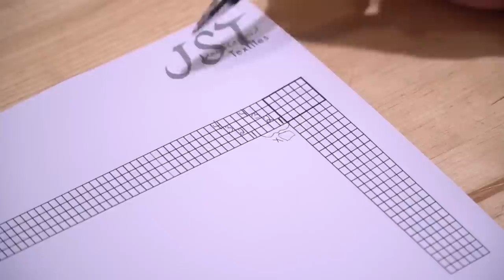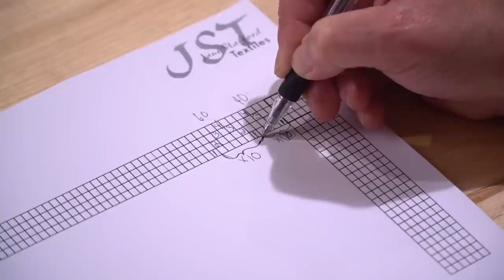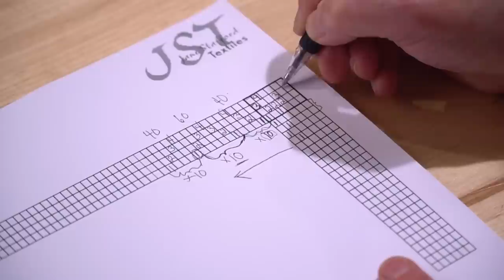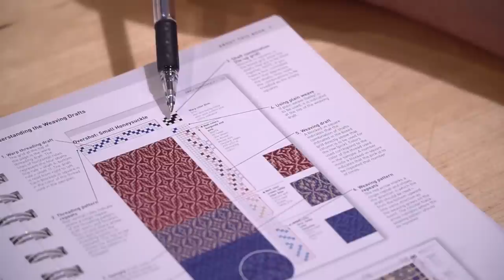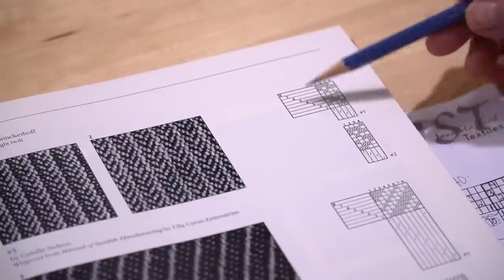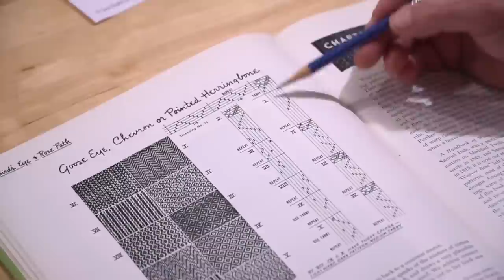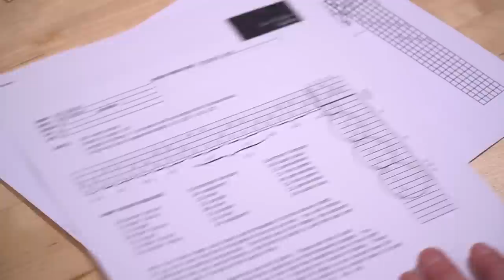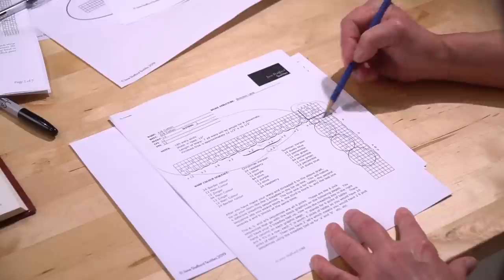Reading a Weaving Draft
Not sure how to read a weaving draft?
Jane explains all the basics and clears up any confusion!